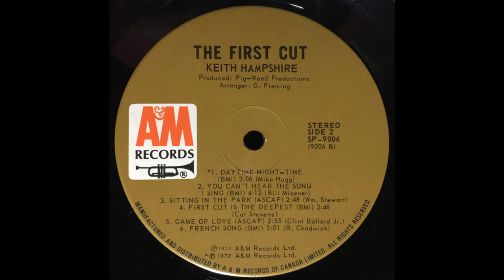Keith Hampshire - Sittin' In The Park (1973)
Keith Hampshire was born on the morning of November 23rd, 1945. He was born to parents (names pending) in Dulwich, London, England. The Hampshire family remained in England until Keith was around the age of six. During that time, Keith's parents (clarification needed) got him involved in dancing; specifically having him take ballet and tap dancing lessons around the age of four. His first performance for an audience came shortly after this and though not the big time by any means, it set him on the road of entertainer, one which would shape his life trajectory in numerous ways; possibly unfathomable to he and his parents at the time.

By 1950, the Hampshire family had their sights set on North America. This was the mid-20th century however so they weren't flying, they were sailing! With advancements made to typical sea-fairing vessels of the time, it was possible to make the journey in under a week. The Hampshire's sailed from London To New York (date), then took a train to Toronto, Ontario; in Canada. Next stop was Calgary! Keith's father bought a used sedan in Toronto and the family packed up their belongings and began the long drive across Canada.

Calgary provided much in the way of musical nourishment for young Keith. He sang in the local Anglican Church choir and took weekly vocal lessons for a number of years. Like many other budding young musicians and fans, Keith spent a lot of his free-time listening to radio. Though puberty would strike the young crooner late, his constant singing practice and passion for music ensured that he had quite the surprise in store for himself.

1962 brought two important changes to the young Keith's life. First, he finally hit puberty and his voice began to change (for the better). Second, The Depression Coffeehouse opened in Calgary.
Operated by John Uren, the club quickly set itself apart as THE place for local folkies to nurture their craft. David Wiffen, Donna Warner, Will Millar and Joni Mitchell are but a small sampling of the talent on display during this fruitful period.

Keith quickly set himself apart at The Depression Coffehouse for the simple fact that, he was the only person singing A Capella. This must have been a stark contrast to what many patrons were used to seeing but nonetheless; Keith became a regular performer at the club. This frequent engagement helped him develop the courage to perform elsewhere. Soon, he became a regular performer on the local coffeehouse/college circuit around Calgary.

With the rise of Rock music around 1963, Keith quickly changed his image and began looking for a group. The years that followed saw Keith join multiple groups, many of which would fail. One however "Keith & The Variations" managed to garner a loyal local following; playing some of Alberta's biggest venues for nearly four years. During this period he also got into radio, being hired at CFCN as a cameraman. This quickly evolved into minor acting, announcing and ultimately, operating! This allowed him to shift the station away from it's MOR format and start supplementing it with never before heard rock gems from England and the U.S. He was an early proponent  in Canada of the music that would eventual sweep the world, known as "The British Invasion."

1966 saw Keith unhappy and restless. Withering away in a factory town, Keith was desperate to break out. He was still fronting "The Variations" but the group had stagnated in the face of the growing musical revolution. They gigged here and there but didn't bother to reinvent themselves or to learn new material. By April 1966, Keith was fed up. He and a friend decided to travel to England.

He spent the better part of April 1966-August 1967  in the U.K. trying to make something of himself. Early on, he applied for and received (based on a recommendation from Calgary's CFCN) the job of disk jockey on the legendary Radio Caroline off-shore pirate radio station. This resulted in a year long run as D.J. catapulting his star into the stratosphere.